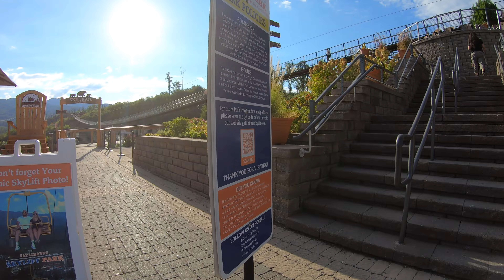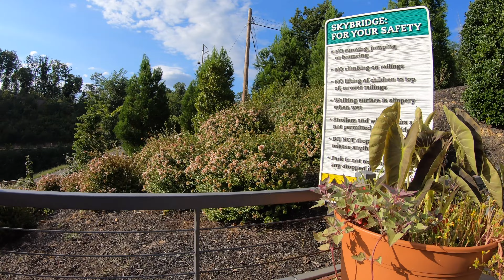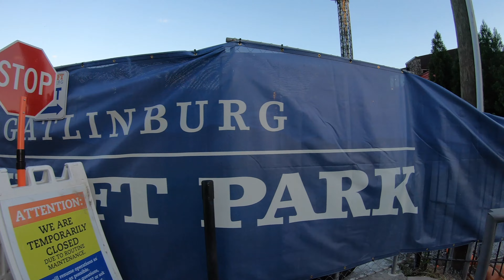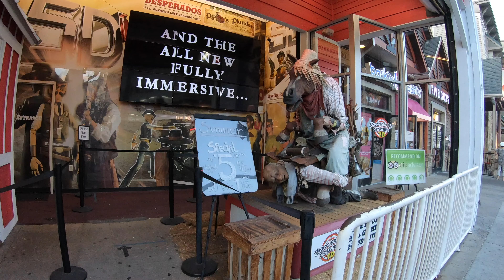Gatlinburg SkyBridge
SkyLift Park & SkyBridge
Since 1954, the iconic yellow chairs of the Gatlinburg Skylift have taken visitors to the top of Crockett Mountain for scenic views of the Smokies.  Today visitors to the summit can experience walking across the Gatlinburg SkyBridge, the longest pedestrian suspension bridge in North America. Stretching 680 feet across with a height of 140 feet at its midpoint, walking the bridge is an unforgettable moment and accomplishment to be proud of, best documented with a photo.  The new SkyDeck and adjacent SkyCenter offer a place for refreshment and relaxation while enjoying the wide-open views of the mountains.